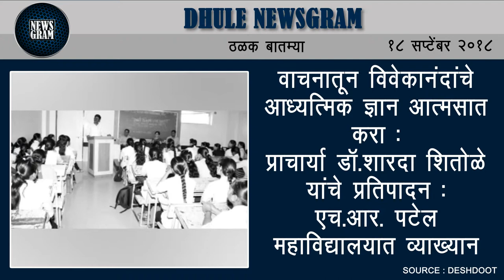Dhule Newsgram | Dhule News | Today's News Headlines | 18 September 2018